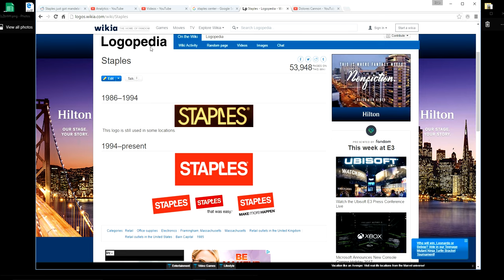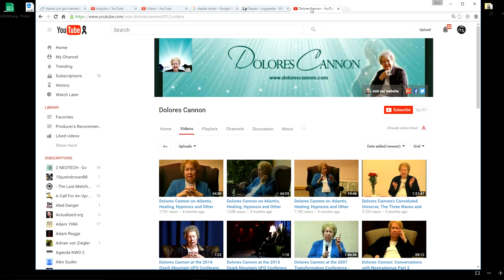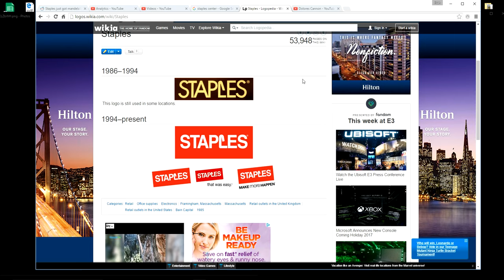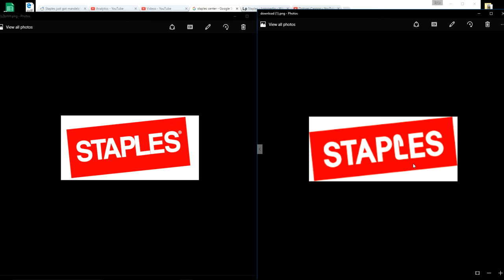The Mandela Effect ( "STAPLES" Was Different In My Other Reality) Please Vote #11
Staples has always had a staple for the L in this reality and I just noticed it yesterday.

Here is a playlist that has all the other Voting Videos In The Series: